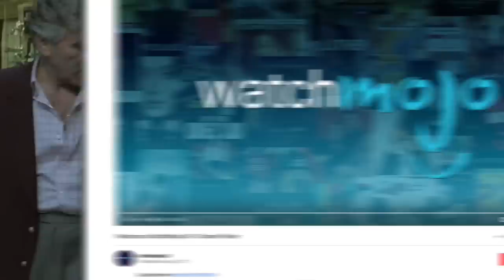Top 10 London Movies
Top 10 Movies Set in London

Who knew one city could produce such cinematic magic? For this list, we're counting down the best, most influential and most memorable movies set in London. The big screen meets the Big Smoke for today's video, as we encounter some of cinema's most popular characters - including Mary Poppins, Sherlock Holmes, Sweeney Todd and Bridget Jones!

#10. “Quadrophenia” (1979)
#9. “Sweeney Todd The Demon Barber of Fleet Street” (2007)
#8. “Dirty Pretty Things” (2002)
#7. “V for Vendetta” (2005)
#6. “Snatch” (2000)
#5. “Shaun of the Dead” (2004)
#4. “Bridget Jones’s Diary” (2001)